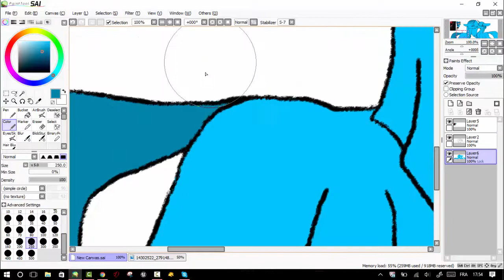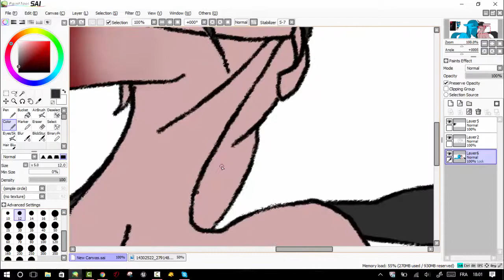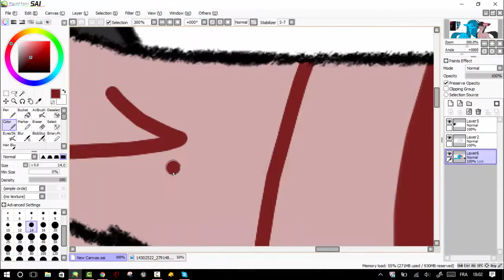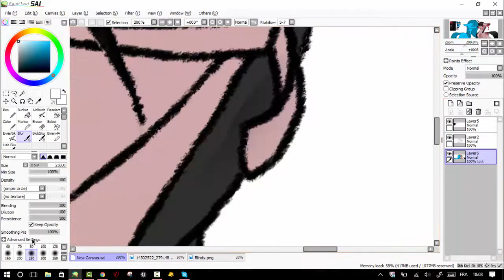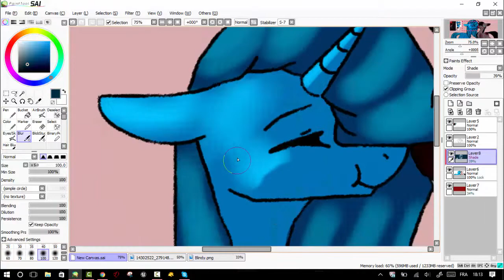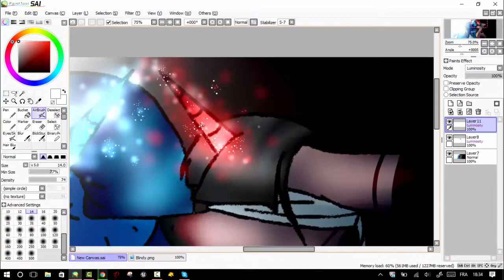Speedpaint MLP - Contest Results !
Congratulation Evaggelia !
Thank you for participating everypony your draws were amazing ! Love chu all *hug you all*